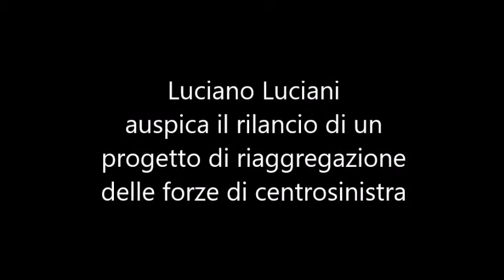Video Comunicato di Luciano Luciani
Politica. Luciano Luciani auspica il rilancio di un progetto di riaggregazione delle forze di centrosinistra